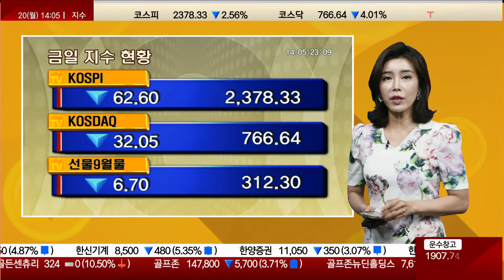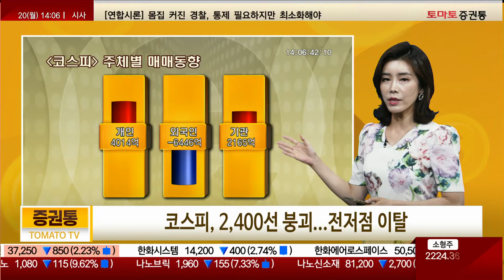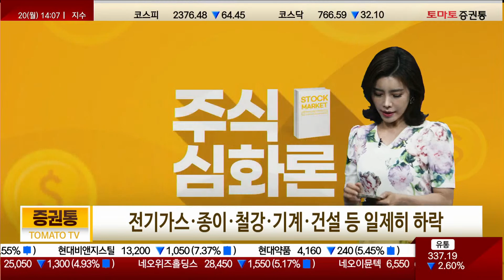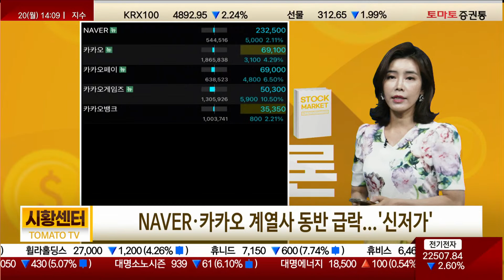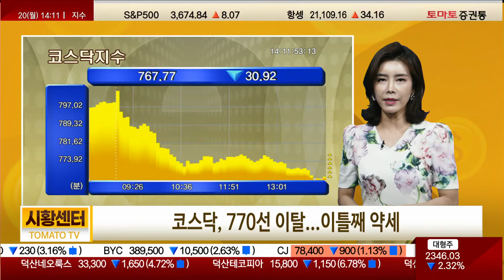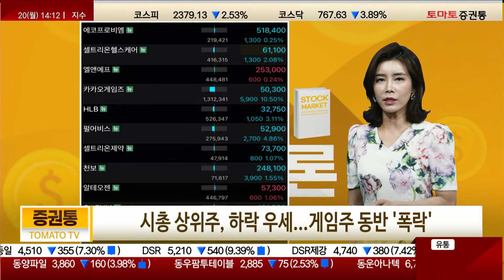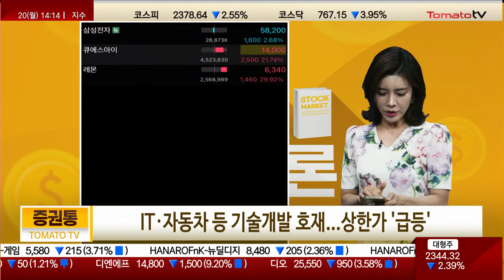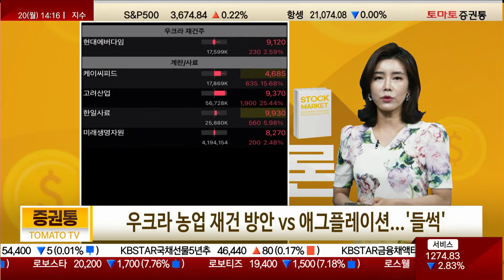양시장, 지수↓·시총 상위주 대부분 하락 [2시 시황]